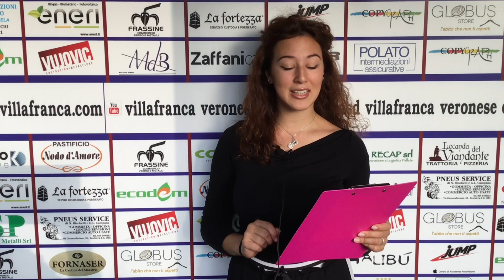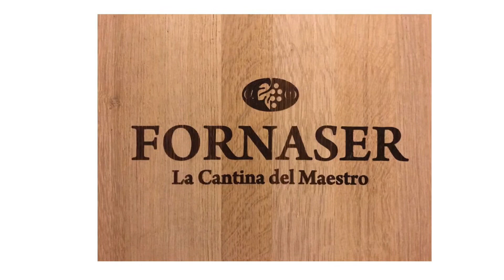HIGHLIGHTS: VILLAFRANCA-MESTRE 1-2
Marcatori: 29’ VALENTA (V) ; 71’ RIVI (M) ; 73’ BIGONI (M)
Sesta giornata Campionato Nazionale serie D girone C stagione sportiva 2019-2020